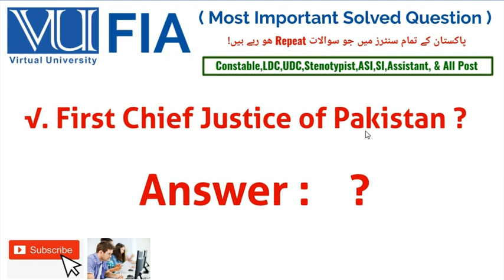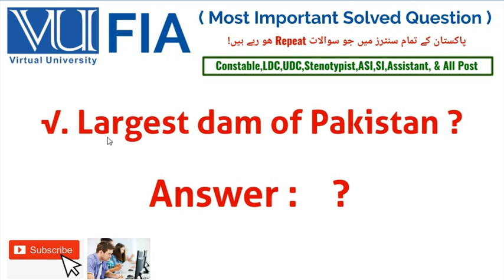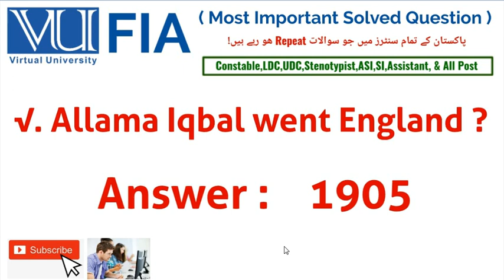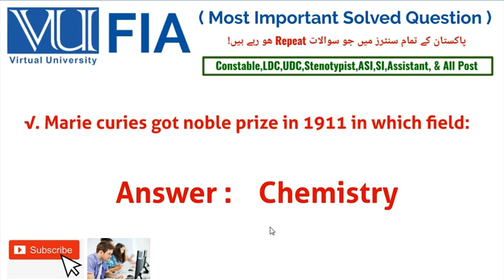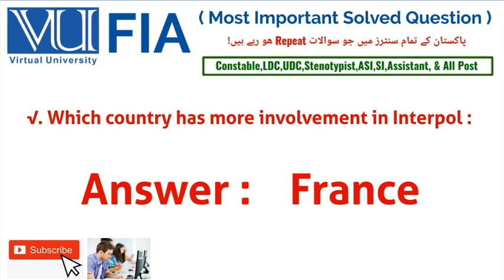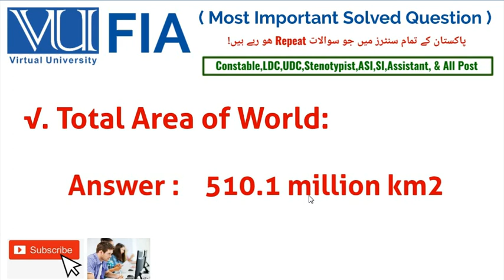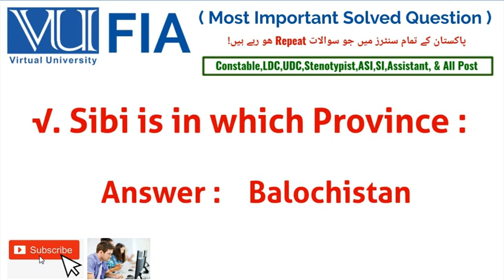Today FIA Test,Constable,LDC,UDC,Inspector,ASI,SI,Stenotypist,Assistant,& All Post Solved Question's